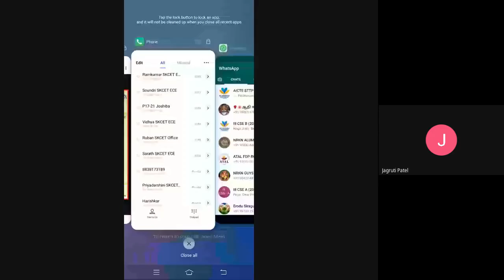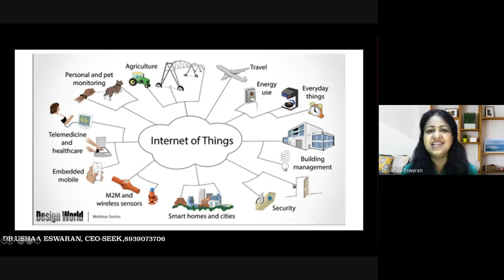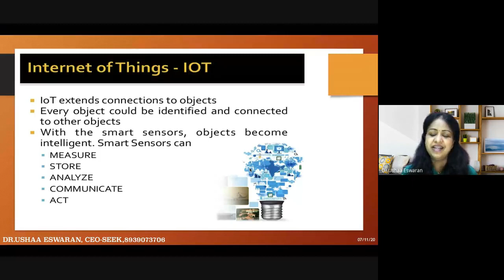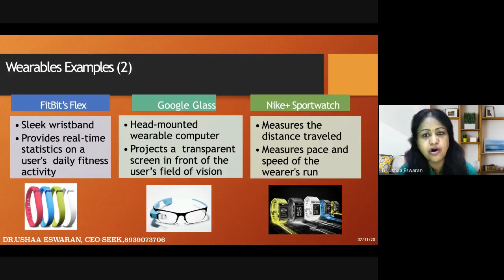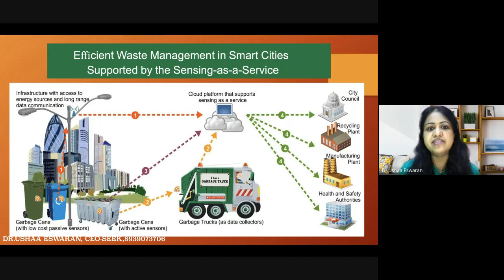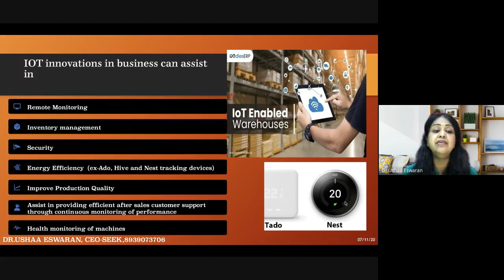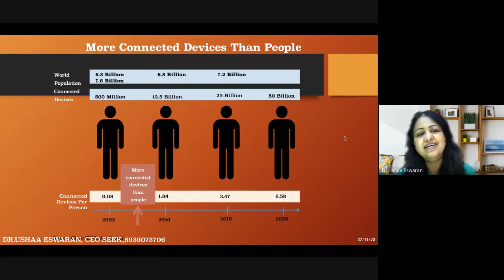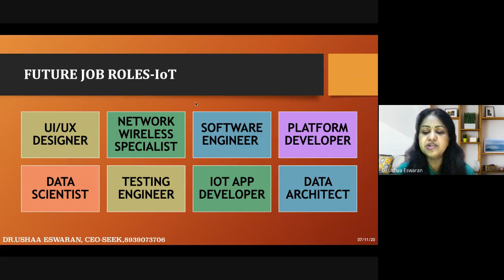AICTE sponsored Online Short Term Training Programme